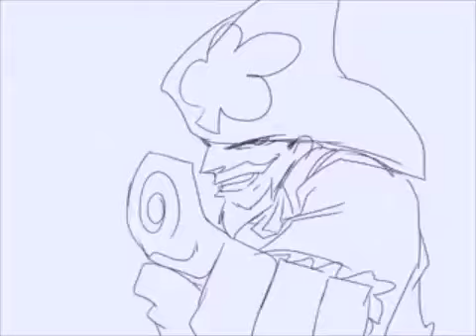THE VIDEO LIGHT OF SHOULD NOT TO SEE THIS DAY BE ALLOWED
zOMG To0 l@t3!!!